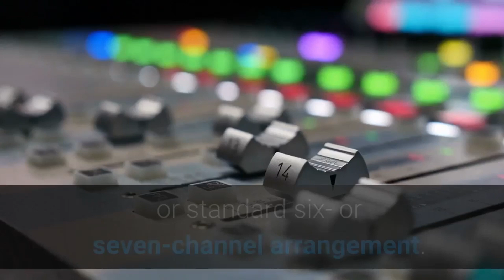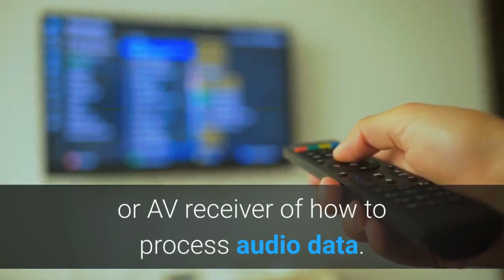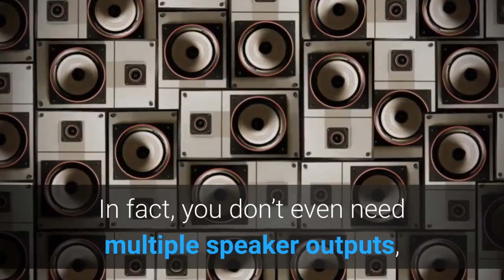What is Dolby Atmos? Everything You Need To Know !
Dolby Atmos Sound System On Amazon
Dolby Atmos debuted in 2012 with the release of Pixar’s movie Brave and has ushered in a new era of 3D sound. Whether you’re enjoying media from your phone, TV, or local movie theater, the audio is likely supported by Dolby. But what is it, exactly? Let’s dig in.
★Best Amazon Today's Deals
★Try Audible and Get Two Free Audiobooks